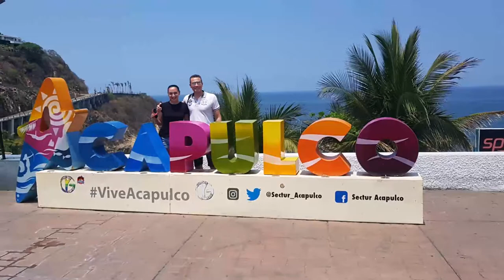24-05-2018 -- ICONIC HIGH CLIFF DIVERS OF ACAPULCO by Jose